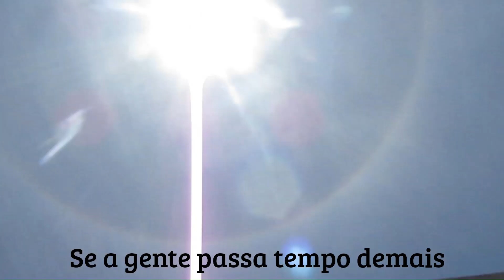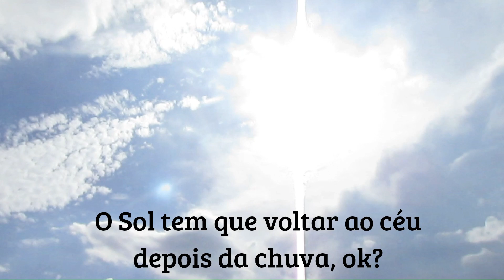Jesus Chorou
tem outra situação  que Ele chorou também: Lc 19: 41-44.